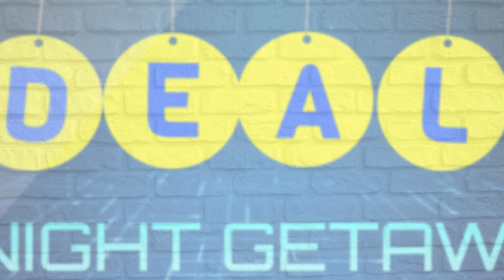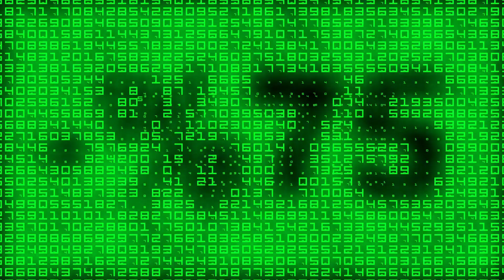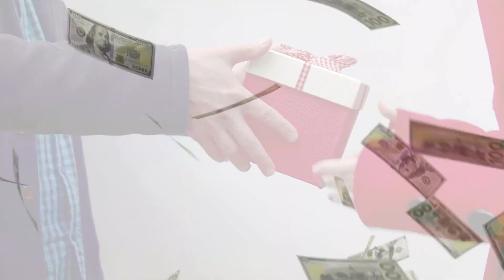ATENCIÓN EMPRESARIOS: ¡IMPULSA TU NEGOCIO CON ESTA ESTRATEGIA!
Si eres dueño de Negocios, Empresario u ofreces servicios, etc., entonces tienes que ver esto donde muestro la mejor fórmula que IMPULSARÁ TU NEGOCIO para siempre!

Se trata de MARKETING BOOST. Véan el corto video que resume las características principales de ésta empresa en el cual ofrece al Dueño de Negocio, el Mejor Programa de Incentivo con Valor Añadido para incrementar las ventas hasta un 60%, retener clientes, crear un sistema de fidelización y mucho más.

Únase al movimiento y ayúdenos a compartir esta increíble tarjeta de presentación con su audiencia.

Refiera otras empresas y Gane Comisiones. Además, obtenga una de las vacaciones de cortesía de 3 noches de Marketing Boost en Las Vegas.

💥Soy Tannia, Conductora del Podcast Audiovisual MICROFONO ABIERTO GO   @microfonoabiertogo  donde discutimos temas educativos, expansión de conciencia, turismo inteligente, entretenimiento, entrevistas, colaboradores, crecimiento personal y más. Presentamos En Vivo cada Jueves en la noche, 8pm EST hora Miami, FL USA. ️

¡Y tendremos REGALOS para los que se conecten! Visita y RECLAMA tu TARJETA de DESCUENTO PARA HOTELES de $100